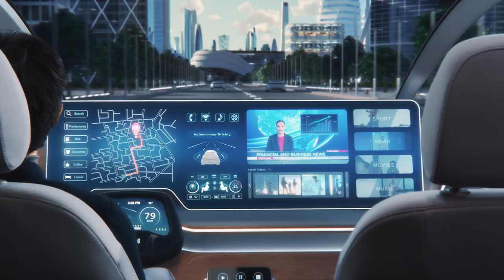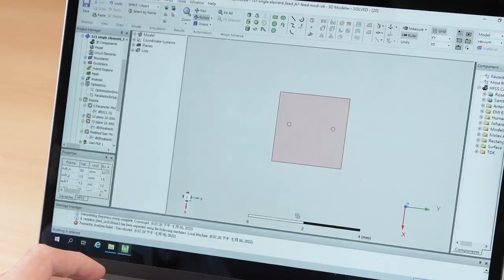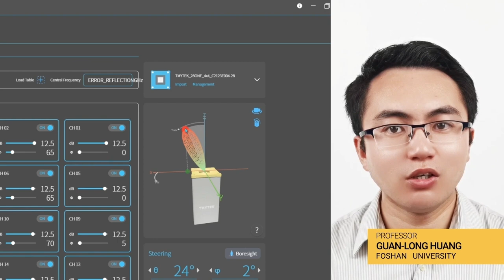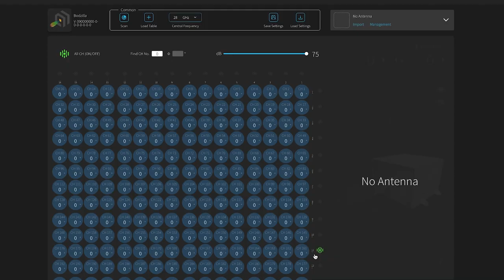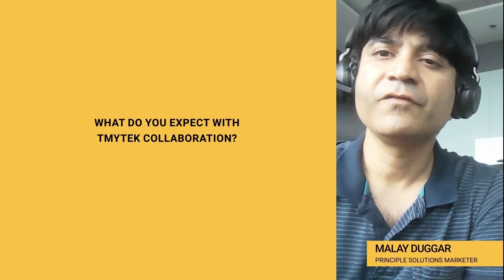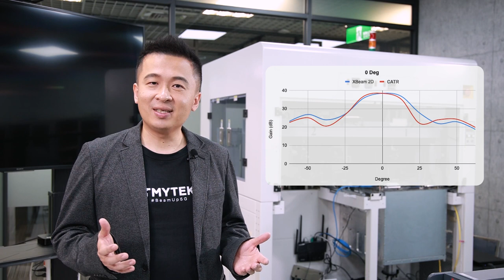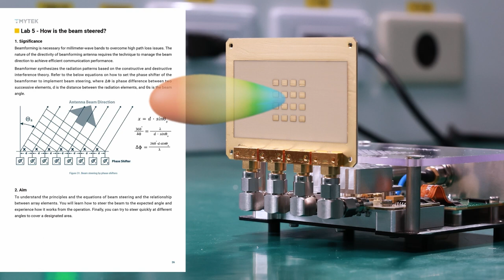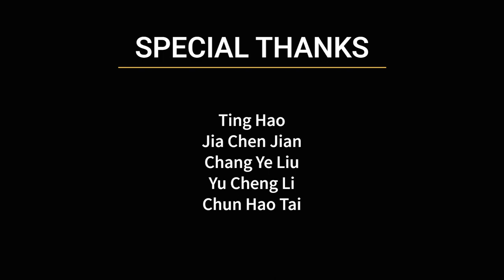TMYTEK Solution Day 2022 - Connect the Future: mmWave Solutions for 5G/B5G and SATCOM Applications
00:00 | Introduction - Su-Wei Chang, Ethan Lin
08:46 | Array Antenna Design Testbed - Tobias Huang
17:46 | High-Power ESA Testbed Solution - CT Fang
28:21 | mmWave Communication Development Platform - Wayne Chen
36:32 | OTA Solutions: From Lab to Fab - Sam Wu
46:05 | Education Solution - Hedy Chuang
53:22 | Endorsement and Special Thanks

In this video from TMYTEK Solution Day 2022, TMY Technology Inc. (TMYTEK) experts present the mmWave solutions for advanced 5G/B5G, SATCOM, and radar applications. These solutions support mmWave development for education, R&D labs, production testing, and mass deployment for use in smart cities, smart mobility, and IIoT.

00:00 | Introduction - Su-Wei Chang, Ethan Lin
08:46 | Array Antenna Design Testbed - Tobias Huang
17:46 | High-Power ESA Testbed Solution - CT Fang
28:21 | mmWave Communication Development Platform - Wayne Chen
36:32 | OTA Solutions: From Lab to Fab - Sam Wu
46:05 | Education Solution - Hedy Chuang
53:22 | Endorsement and Special Thanks

Industry partners of TMYTEK from across Keysight (Taiwan), DuPont MCM, NI, Analog Devices, and Sivers participated in this virtual event. Academics from the University of Bologna, Foshan University and National Chung Cheng University, and global distributors also took part in showing how TMYTEK solutions support their R&D.

Focusing on cutting-edge millimeter-wave technologies, Tobias Huang (TMYTEK, Software Engineer) demonstrates Array Antenna Design Testbed, CT Fang (TMYTEK, Software Director) demonstrates High-Power ESA Testbed Solution, Wayne Chen (TMYTEK, Principal Engineer) demonstrates mmWave Communication Development Platform, Sam Wu (TMYTEK, Hardware Director) demonstrates Over-The-Air (OTA) Solutions: From Lab to Fab, Hedy Chuang (TMYTEK, CEO Office Technical Assistant) demonstrates Education Solution.

Founder and president, Su-Wei Chang identifies TMYTEK as a design, materials, manufacturing, and testing one-stop shop solution provider that firmly connects global ecosystem partners and with the best Taiwanese supply chain. Prototyping, manufacturing, and commoditization are the three phases of mmWave evolution. TMYTEK offers pioneering solutions with the best total cost of ownership, reducing CAPEX and OPEX while also shortening time-to-market.

Ethan Lin, co-founder and VP of TMYTEK, points out that these are the critical breakthrough solutions to realize the 5G/B5G and SATCOM application and each solution plays a different role in terms of education, R&D, testing, and deployment.

We're guessing you want to know more, right!  •ᴗ•
Why not join us for a one-hour live demonstration of mmWave solutions!

TMYTEK is the world's leading provider of 5G beamforming solutions.